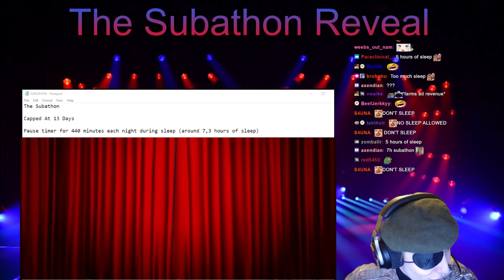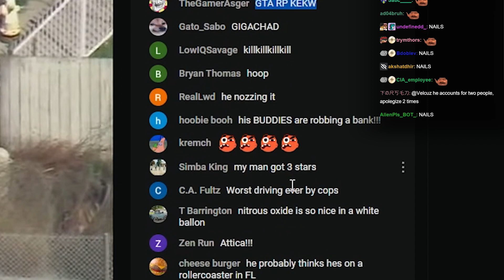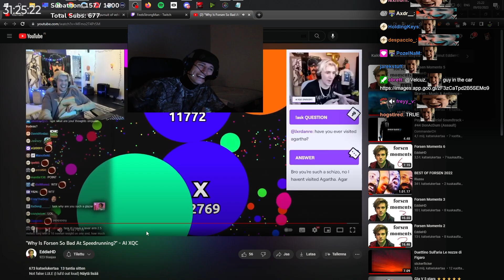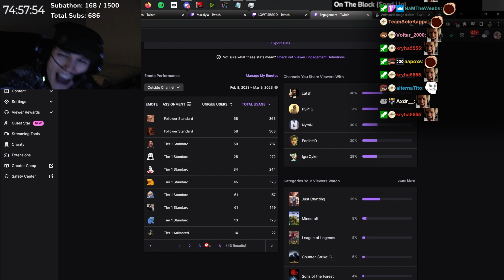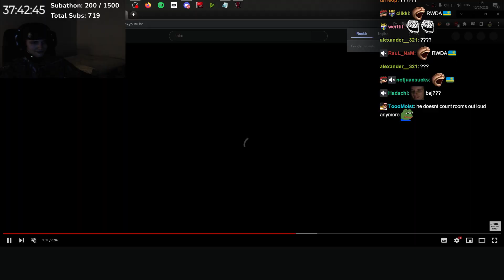THE SUBATHON BEGINS! Velcuz Stream Highlights #12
Best of Velcuz subathon stream highlights with Twitch chat!

Velcuz subathon.
Forsen baj.
Finnish leech.